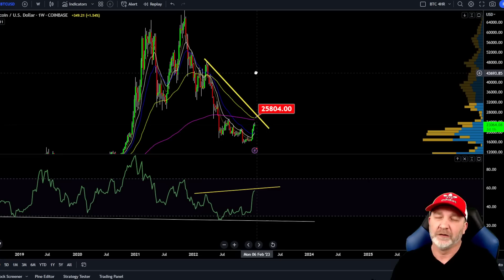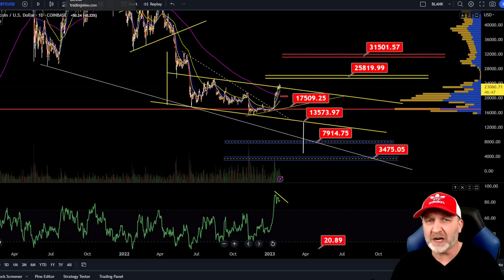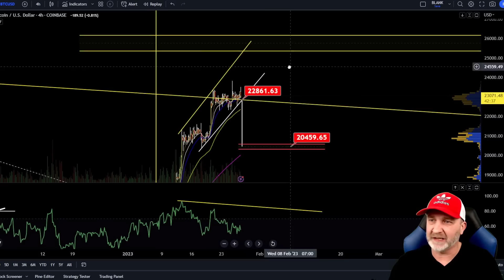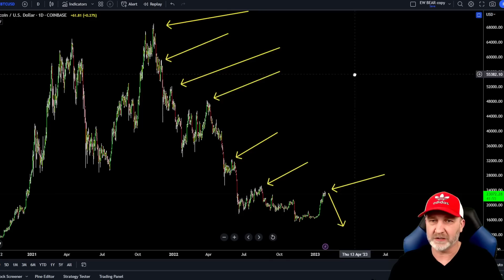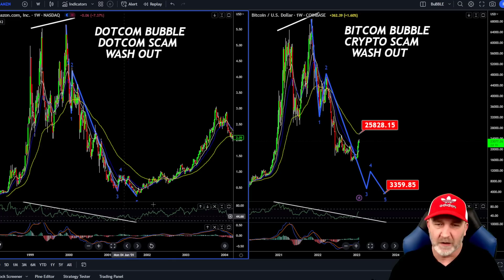LET THE BITCOIN BULL AND BEAR BATTLE ROYALE BEGIN!!!!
CRAZY TIMES AHEAD FOR BITCOIN, lets take a look at my targets and view of the BTC market. Will the Bulls get CRUSHED soon!?